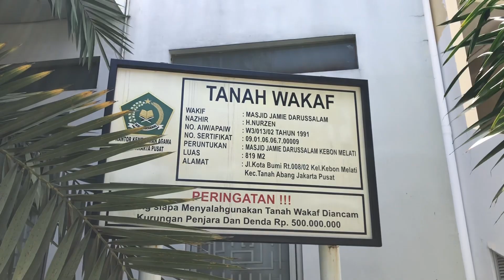Masjid Jami’e Darussalam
Rumah Allah indah lainnya, bang Ridwan memang out di The box.

Koko rekomendasi banget buat sholat disini